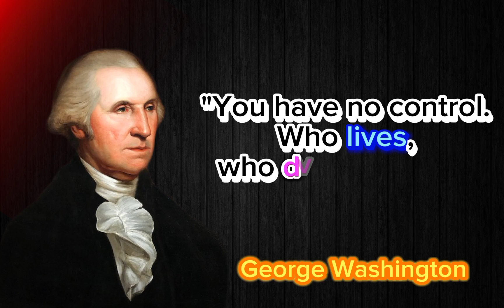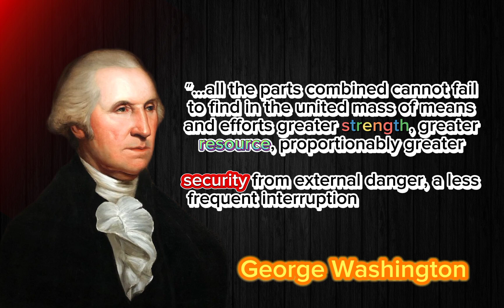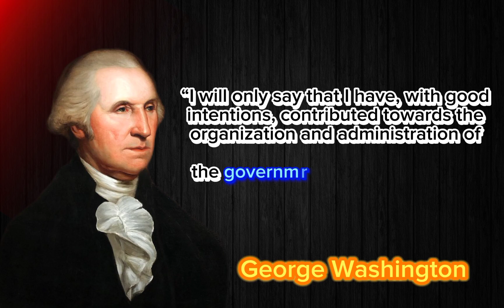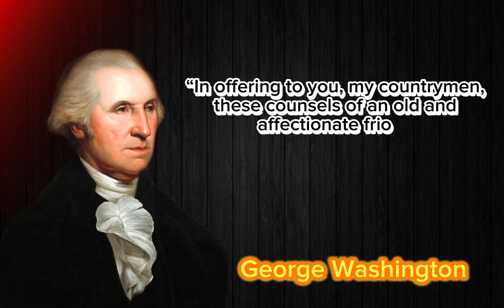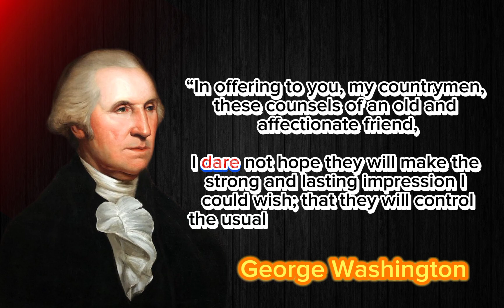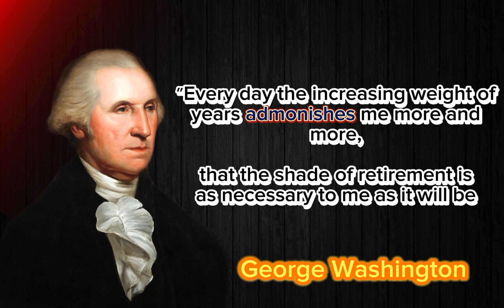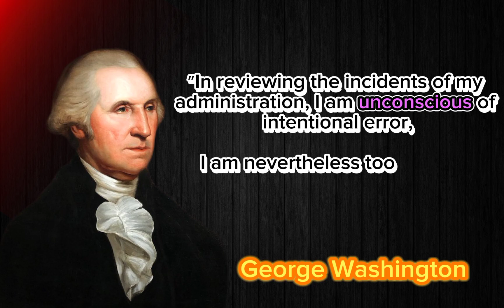Top 15 Inspiring George Washington Quotes | The Ultimate Collection (2023)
George Washington (February 22, 1732 – December 14, 1799) was an American military officer, statesman, and Founding Father who served as the first president of the United States from 1789 to 1797. Washington has been called the "Father of his Country" for his manifold leadership in the nation's founding.

* Top 15 George Washington Quotes
* Inspiring George Washington Quotes
* George Washington Quotes on Success
* George Washington Quotes on Motivation
* George Washington Quotes About Life
* George Washington Quotes About America
* Famous George Washington Quotes
* George Washington Quotes 2023
* New George Washington Quotes
* Ultimate Collection of George Washington Quotes
* George Washington Quotes Video
* George Washington Quotes Compilation
* "George Washington quotes on perseverance"
* "George Washington quotes on courage"
* "George Washington quotes on integrity"
* "George Washington quotes on patriotism"
* "George Washington quotes on duty"
* "George Washington quotes on sacrifice"

* "Top 15 most inspiring George Washington quotes of all time"
* "George Washington quotes that will motivate you to succeed"
* "The best George Washington quotes for students and kids"
* "A collection of George Washington quotes about freedom and America"
* "New George Washington quotes for 2023"

Whatever your philosophy about life is, one of these profound quotes is sure to resonate with you.

Allow these inspirational quotes about life to give you an extra pep in your step whenever you may need it. Keep these life quotes bookmarked on your phone or computer to pull up and scroll through whenever you need a little pick me up.